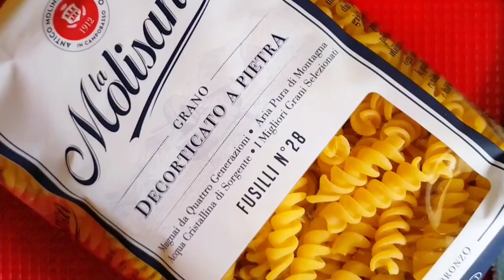Макароны с мясом и овощами на сковороде. Быстрый обед/ужин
ИНГРЕДИЕНТЫ:
мясо (свинина) 250 гр
лимонный перец по вкусу
томатная паста 1 ст ложка
макароны 300 гр
вода (кипяток) 600 мл
подсолнечное масло 3 ст ложки
зеленый лук

ПРИЯТНОГО АППЕТИТА ❤🌹